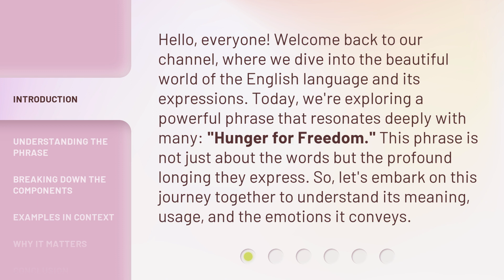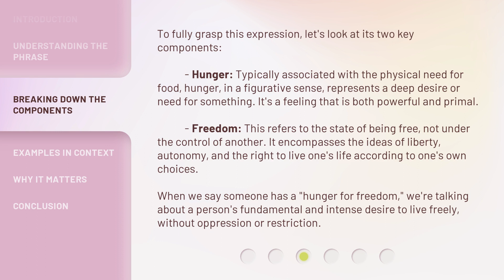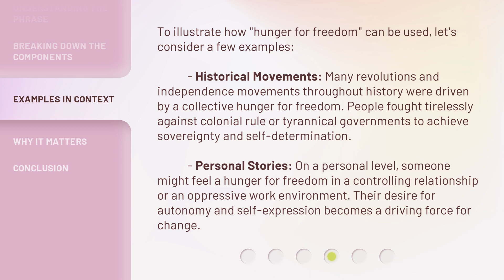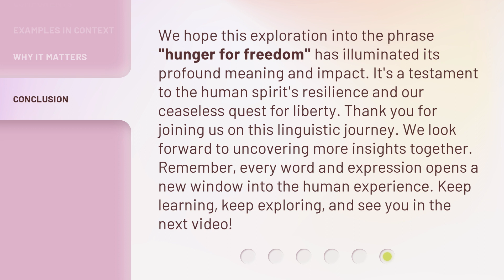Exploring the Depths of Desire: Hunger for Freedom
00:00 • Introduction - Exploring the Depths of Desire: Hunger for Freedom
00:38 • Understanding the Phrase
01:06 • Breaking Down the Components
01:52 • Examples in Context
02:33 • Why It Matters